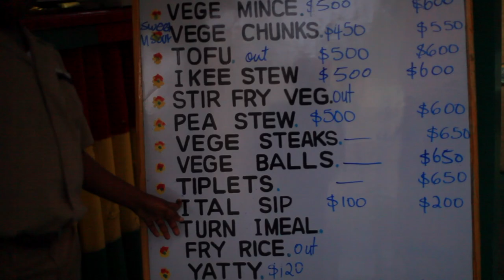The Stone Major Lloyd Official Music Video V 2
EVERYTHING RASTAFARI RECORDS